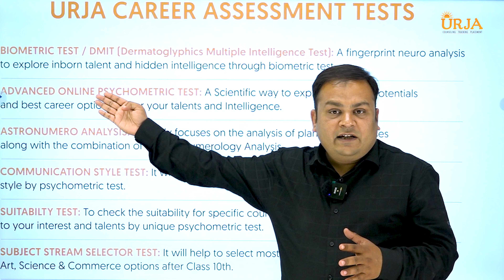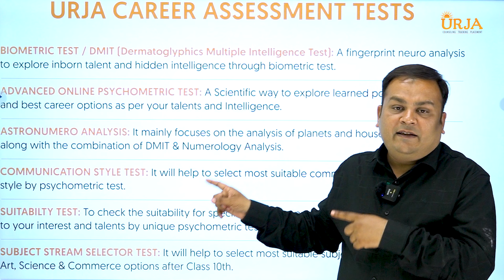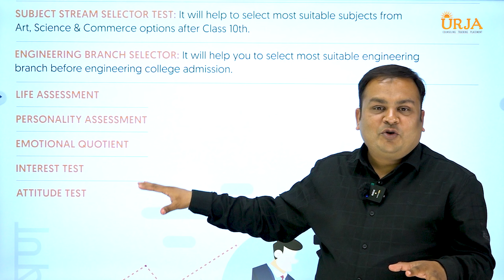Career Assessment @ URJA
Get 100% Clarity with Urja Counseling & Training
Dr. Chetan Raikwar is a nationally renowned Career Counsellor, Trainer & Author constantly working for the last 12 years on the mission of “Enriching People Enriching Bharat”. He is a founder of Urja & Business Avsar. His Passion is to help people in finding their passion. His Mission is to transform 12 Million lives by connecting them with their true talents and potential.
"He has received the best career counsellor award two times"

Urja Career Counselling :-
The Purpose of URJA is to create transformation in people’s lives. Urja is having a team that has a forte in Career Counselling, Training & Placements. Urja is founded by Dr. Chetan Raikwar in 2009 with Dr. Chanchala Jain & CA Somendra Sharma and has a team of over 24+ Experts including PhDs, psychologists, Career Counsellors, Trainers, Industry Professionals & Digital Marketers.

Check us out on socials, and follow us for Career Counselling New updates:
Our Services -
1) Career Counselling
• Career Management
• Career Success System

2) Training Programs
• Student 10X Formula
• Competitive 10X Formula
• Personality Development
• Communication Mastery
• Emotion Mastery
• Relationship Mastery
• Friendly Parenting
• URJA
• AVCHETAN
• LAKSHYA
• PRATIBHA
• Money Mastery Blueprint
• Business Ansar

3) Placements
• Placement Promantras
• Personality Development
• Certificate in Banking
• Certificate in Java
• Certificate in Python

Book Our Counseling / Tanning Session 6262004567